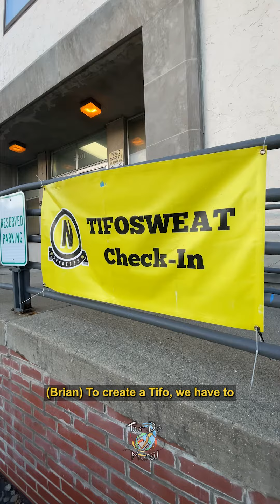Tour De Mural x Columbus Crew Juneteenth Tifo (Banner)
We spent some time with the @ColumbusCrew  to celebrate Juneteenth and Pride, see the Tifo I made with the Nordecke drop, and chat with Derrick Ettiene who was the inspiration for the design! - Hakim